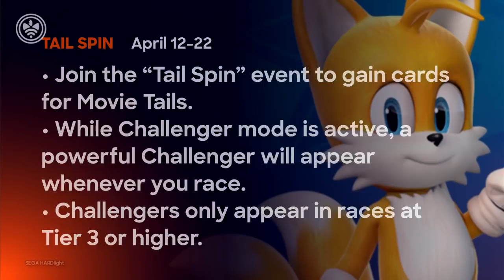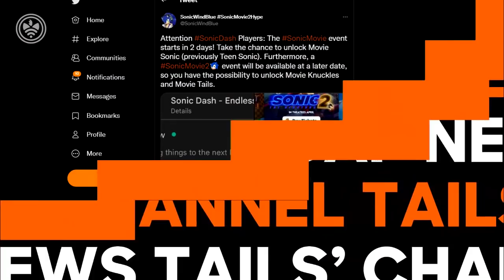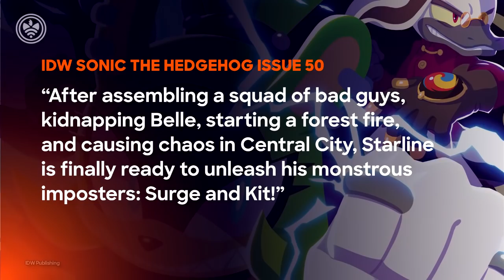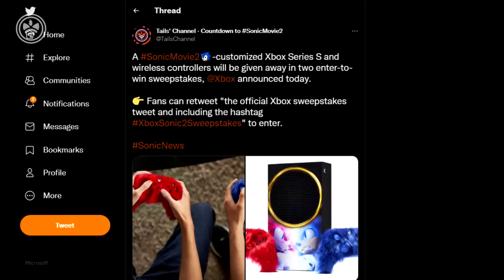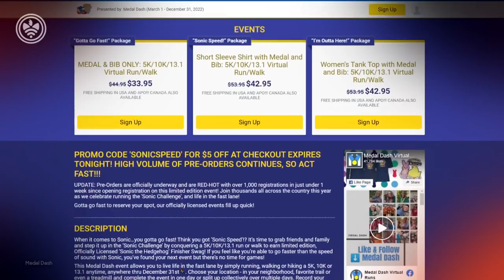Sonic Movie 2 Interviews! New Sonic Shoes! New Sonic Frontiers character? (Sonic News Recap)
The long-awaited SonicMovie2 is almost here! We have all the biggest headlines, plus a roundup of the latest Sonic stories from around the world!

0:00 - Intro
0:24 - Sonic Movie 2: Countdown to premiere begins
1:02 - Sonic Movie 2: Interviews with cast members
2:43 - Sonic Movie 2: Expanding the Sonic Cinematic Universe reassured
3:04 - Sonic Movie 2: Movie will not follow games order
3:25 - Sonic Movie 2: Sonic Forces Speed Battle event
4:15 - Sonic Movie 2: Sonic Dash event
4:33 - Sonic Movie 2: New Sonic Sneakers
4:59 - Sonic Movie 2: Cinema exclusive issue and poster
5:13 - Sonic the Hedgehog: Collaboration with Candy Crush Saga
5:49 - Sonic the Hedgehog: Collaboration with KartRider
5:59 - IDW Sonic: Official Sonic 2 prequel preview
6:29 - IDW Sonic: Issue 50 preview
6:52 - TailsTube: Two worlds theory presumed debunked
7:23 - TailsTube: Mysterious concept art character
7:50 - Sonic Prime: A "cinematic look"
8:11 - Sonic Prime: Netflix deleted yet another tweet
8:33 - Sonic Movie 2: Official theme song
8:52 - Sonic Movie 2: Xbox console and controller giveaway
9:22 - Sonic merch: New wave of Sonic plushies
9:49 - Sonic merch: JAKKS Pacific panel at WonderCon 2022
10:08 - Sonic the Hedgehog: Medal Dash challenge
10:33 - Sonic the Hedgehog: Collab with Just Hype
11:00 - In other news...
11:12 - Outro

*** Corrections:
- Image at 38 seconds belongs to sp1ndash
- Image at 41 seconds belongs to Mairead Ralph
- Quote at 3 minutes 20 seconds belongs to IGN
- Image at 3 minutes 29 seconds belongs to SEGA HARDlight
- Story at 9 minutes 26 seconds belongs to GE Entertainment

-- SonicNews Credits
Director: Ryan Scarlett (@Journalistradio)
Voiceover: Evan (@Mardiculous)
Script: Donnie (@SSF1991)

-- Support the creators:
Exclusive images courtesy of IDWSonicNews and Victor McKnight

-- ABOUT TAILS' CHANNEL

Tails' Channel is a trusted community outlet for Sonic the Hedgehog news and information.

A fan-run endeavour for more than a decade, Tails' Channel's flagship website and social media outlets leads the way in independent multilingual coverage, commentary, and entertainment surrounding one of the world's most popular video game franchises.

Being a Leader is more than just numbers. It's all about community-building. Tails’ Channel is committed to promote grassroot events, archival projects, and fan-led fundraisers for charities.

The team at Tails' Channel sincerely appreciate your support throughout the years.